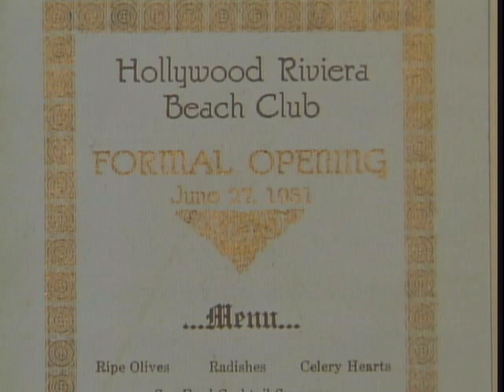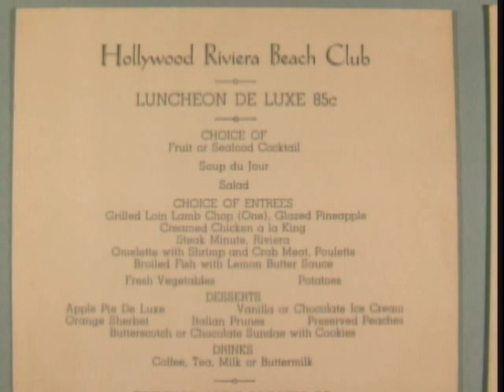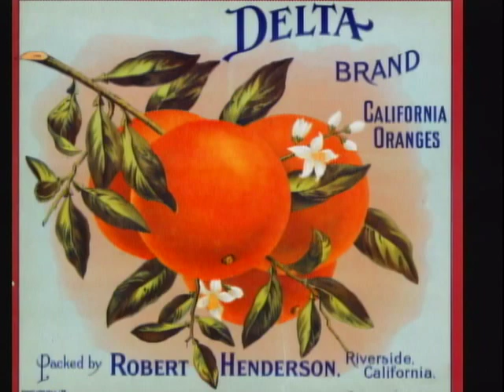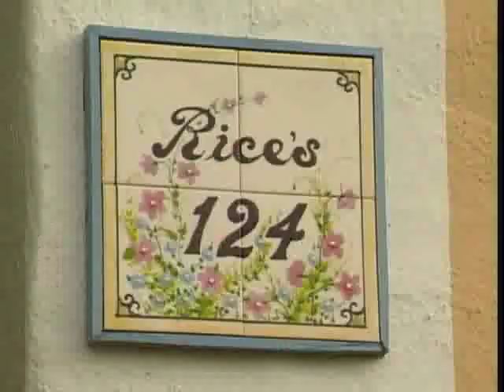History of Hollywood Riviera - Torrance Centennial Oral History 06.12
Colleen Farrell traces the history of Torrance's Hollywood Riviera.